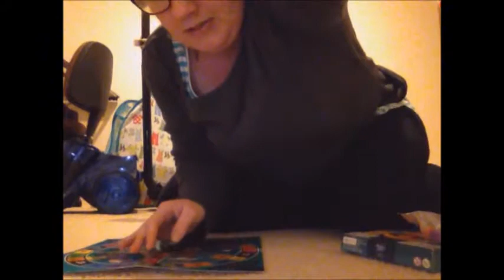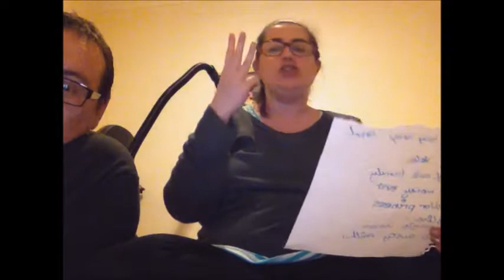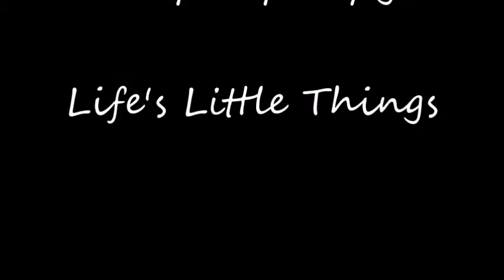Trivial Pursuit Boardgame